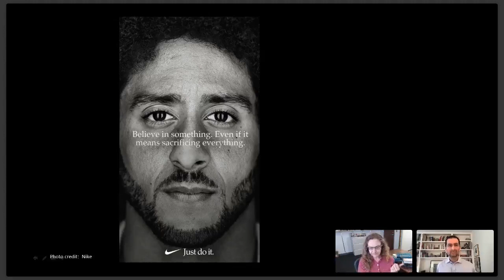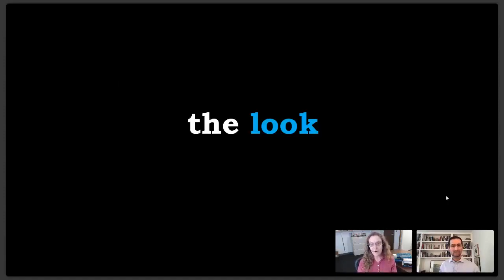Chatting the Pictures: Kaepernick/Nike; Jack Dorsey/InfoWars; Kavanaugh/Parkland Dad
Chatting the Pictures is a weekly, micro-edition of the Reading the Pictures Salon. In each 25 minute webcast, co-hosts Michael Shaw, publisher of Reading the Pictures, and writer and historian, Cara Finnegan, meet to discuss three prominent photos in the news. The program is broken into three segments. “The News,” “The Look,” and “The Pick.” In “The News,” we discuss a hard news image for how much information or story it contains. In “The Look,” we focus on a news photo that pushes the boundaries of artistry and style. And in “The Pick,” we ask what makes a high profile photo unique in the minds of editors or the public?

In “The News,” we’ll be looking at a hard news image for how much information or story it contains. In “The Look,” we’ll focus on a news photo that pushes the boundaries of artistry and style. And in “The Pick,” we’ll ask what makes a high profile photo unique in the minds of editors or the public?

“The News” shot this week was a Nike ad featuring Colin Kaepernick, well known for his protest of the national anthem which caused his unstated ban from the NFL.

For “The Look,” we discuss a photo by M. Scott Mahaskey taken for POLITICO. The photograph captures InfoWars’ Alex Jones yelling at Twitter CEO Jack Dorsey, as they leave the Senate hearing on foreign electioneering on social media.

“The Pick” shows Fred Guttenberg, the father of Jamie Guttenberg who was killed in the shooting in Parkland, Fla. as he tried to shake hands with Supreme Court nominee, Brett Kavanaugh. Photo is by Andy Harnik for the Associated Press.

Chatting the Pictures is a weekly, micro-edition of the Reading the Pictures Salon. In each 25 minute webcast, co-hosts Michael Shaw, publisher of Reading the Pictures, and writer and historian, Cara Finnegan, meet to discuss three prominent photos in the news.

Follow Reading the Pictures, on Twitter @ReadingThePix, Instagram @readingthepictures & follow our Week in Re-View email